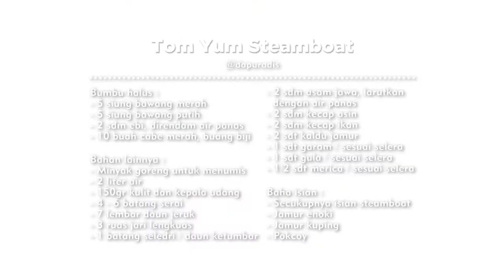TOM YUM STEAM BOAT KUAH SUPER ENAK!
Ressep Tom Yum Steamboat :
Bumbu halus :
- 5 siung bawang merah
- 5 siung bawang putih
- 2 sdm ebi, direndam air panas
- 10 buah cabe merah, buang biji

Bahan lainnya :
- Minyak goreng untuk menumis
- 2 liter air
- 150gr kulit dan kepala udang
- 4 - 6 batang serai
- 7 lembar daun jeruk
- 3 ruas jari lengkuas
- 1 batang seledri / daun ketumbar
- 2 sdm asam jawa, larutkan dengan air panas
- 2 sdm kecap asin
- 2 sdm kecap ikan
- 2 sdt kaldu jamur
- 1 sdt garam / sesuai selera
- 1 sdt gula / sesuai selera
- 1/2 sdt merica / sesuai selera

Baha isian :
- Secukupnya isian steamboat
- Jamur enoki
- Jamur kuping
- Pokcoy

MITO
Shopee

Stein Cookware
Tokepedia